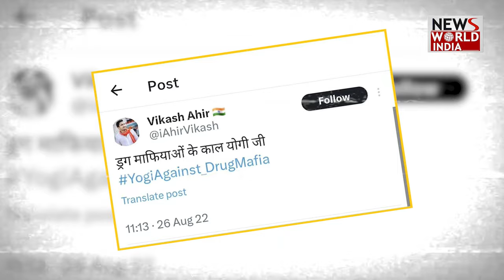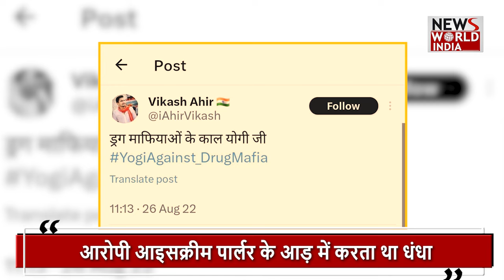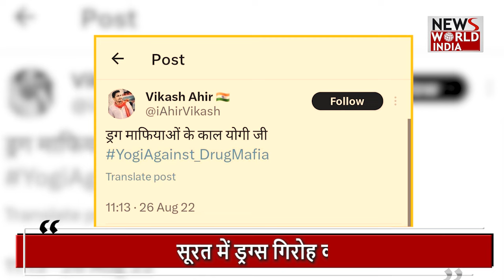हिन्दुत्व की ओट में ड्रग्स का व्यापार! DRUG MAFIA | RSS | BJP LEADER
Rajneeeti DrugsRacket Gujarat NewsWorldIndia NwiLive LatestNews HindiNews hindinews “Yogi ji is the era of drug mafias” This tweet is from Vikas Ahir who calls himself a Hindu leader and is associated with RSS. Gujarat's Surat city police has arrested Hindutva leader and BJP worker Vikas Ahir and two others for selling MD drugs.